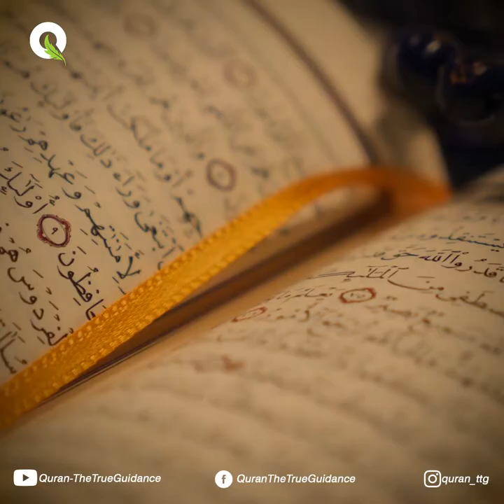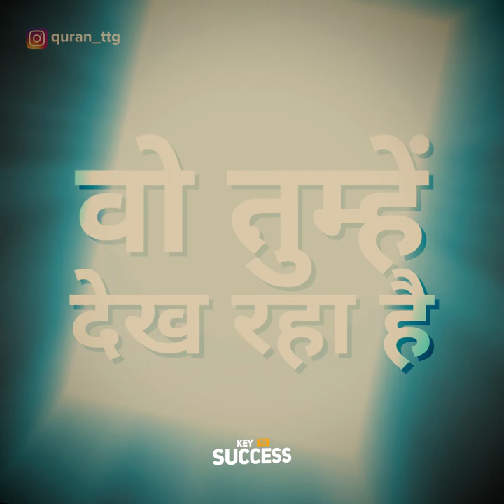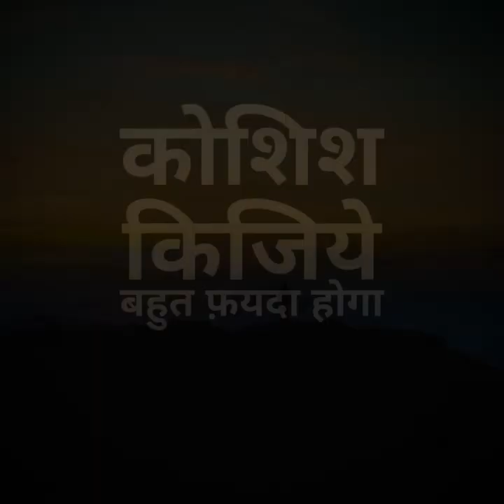Key To Success | Namaz Se Kamyabi | Namaz Se Mohabbat Kaise Kare | Allama Syed Abdullah Tariq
Key To Success | Namaz Se Kamyabi | Allama Syed Abdullah Tariq
Namaz Se Mohabbat Kaise Kare
namaz se dil lagane ka tarika
FOLLOW US ON:

Namaz (Salah) A Divine Meditation - Allama Syed Abdullah Tariq

Agar Ab Abi Na Jaage Toh | If not now when ?

Ummat Ki Zimmedari
Objective Of Ummat | REMINDER